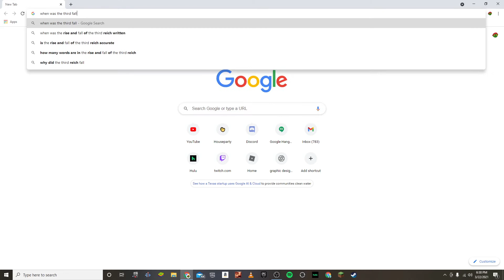When Was The Third Fallout Game Released?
to be honest, im not sure about this